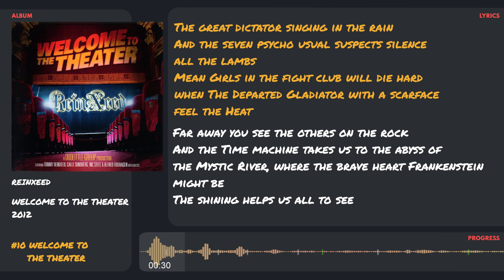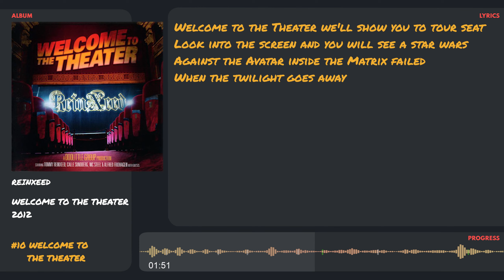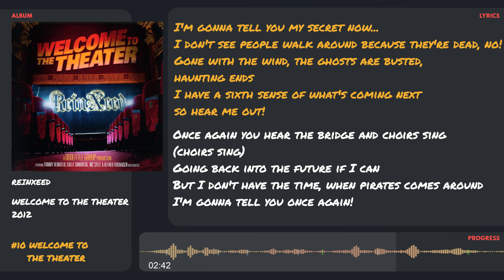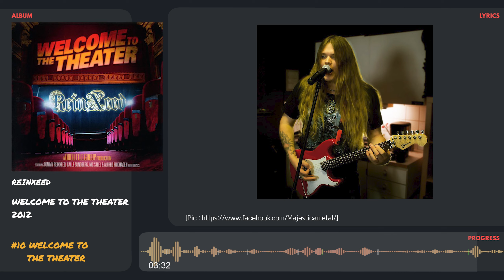(Lyric) REINXEED_Welcome To The Theater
Artist: ReinXeed
Album: Welcome to the Theater
Release date: May 30th, 2012
Label: Liljegren Records

00:00 Intro
00:18 Verse
00:51 Chorus
01:09 Verse
01:41 Chorus
01:56 Album Lineup
02:30
03:28 Album Lineup